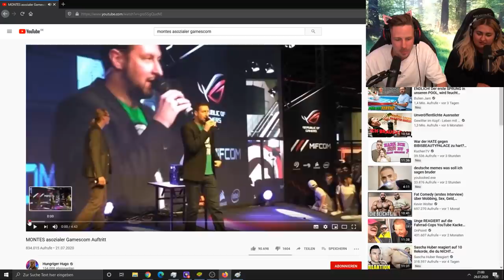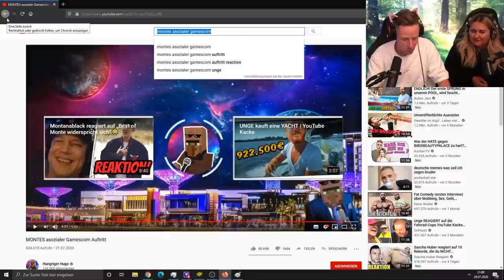Reaktion auf MONTES asozialer Gamescom Auftritt